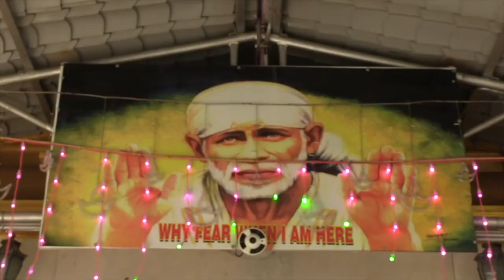SAI MIRACLES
SAI